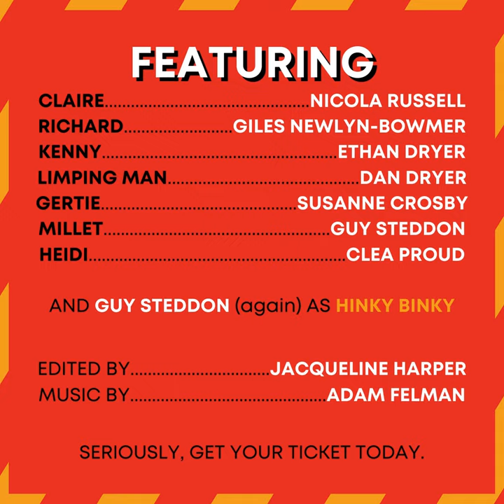Fuddy Meers - Trailer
Fuddy Meers

a very funny play about very unfunny things

by David Lindsay-Abaire

Directed by Jacqueline Harper

A dark, demented American comedy with an unsettling domestic drama at its heart, Fuddy Meers gives us a kaleidoscopic world in which nothing is as it seems and hardly anyone can be understood. Trusting the wrong person can get you locked in the basement with a foul-mouthed puppet, make you kidnap a police officer, or stop you from finishing your captivating crossword puzzle. This is especially challenging if you are a sunny amnesiac like Claire who starts each morning with no idea who she, or anyone else, is.

Pulitzer Prize-winning playwright and recent Tony award winner David Lindsay-Abaire has crafted a beautifully absurd play about pain, identity, miscommunication, and, ultimately, the courageous confrontation of a traumatic past. This is an unforgettable story about a woman who can’t remember hers. And there’s a puppet… don’t forget the puppet.
Trigger Warnings: domestic abuse, drug use, gunshots, and a foul-mouthed puppet.

Age restrictions: unsuitable for those under 15.

Cast:
Claire - Nicola Russell
Richard - Giles Newlyn-Bowmer
Kenny - Ethan Dryer
Limping Man - Dan Dryer
Gertie - Susanne Crosby
Millet - Guy Steddon
Heidi - Clea Proud

Fuddy Meers 13–16 March 2024

Trailer by Jacqueline Harper with music by Adam Felman